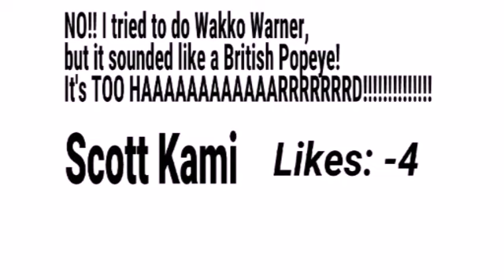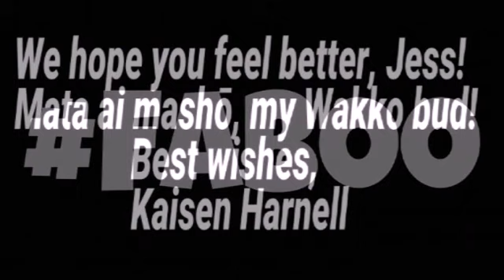R.I.P. Jess Harnell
No need to harm - this is just a joke. Jess will not be dead.